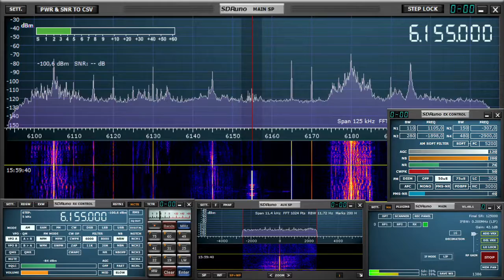Indian DX Club AWR Wavescan 15:30 utc 6155 khz 15 November 2020